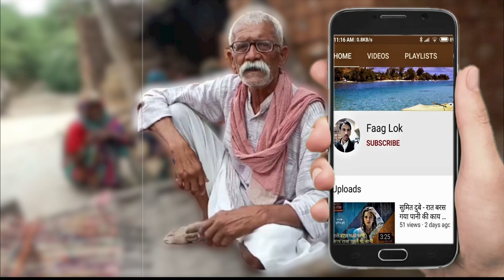भिंड के बाबा का नया वीडियो । Bhind ke baba ki comedy | bhind ke baba ki jabardast tukbandi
भिंड के बाबा का नया वीडियो भिंड के बाबा की कॉमेडी Bhind ke Baba ।bhind ke baba ki comedy bhind ke baba ki jabardast tukbandi बब्बा बब्बा कहां के

bhind ke baba ki comedy
bhind ke dialogue
भिंड की कॉमेडी
bhind ke baba ki story
bhind ke baba ki jabardast tukbandi
bhind ki comedy
bhind ke baba ki video
bhind ke viral baba
bhind ke baba ka video
bhind ke baba ka naya video
bhind ki comedy
भिंड के बाबा
भिंड के बजरंग बाबा की
भिंड के बाबा की कॉमेडी
भिंड के डायलॉग
भिंड के बाबा कॉमेडी
भिंड के बुजुर्ग बाबा की कॉमेडी
बब्बा बब्बा कहां के